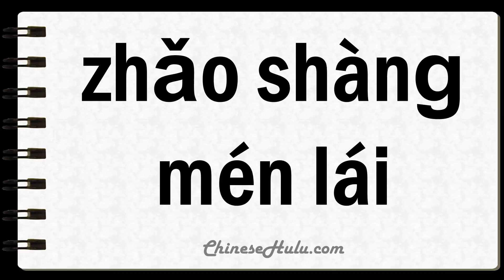How to Say Unsought in Mandarin Chinese